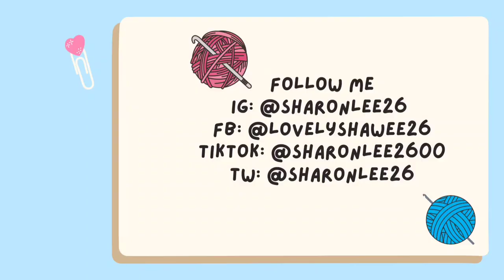How to Crochet a Short Wallet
This video teaches how to Crochet a Short Wallet.   This has zipper and 2 side pocket for cards.

or you can buy on Amazon

Super Fine Yarn
Red Etimo Tulip 2.5 mm
Zipper Set